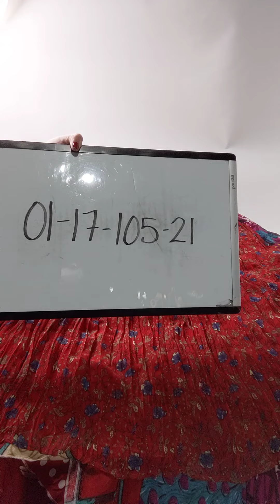Hippie Skirts 0117105-21 36 pcs 40 lbs Wholesale at Tiedemann Globe